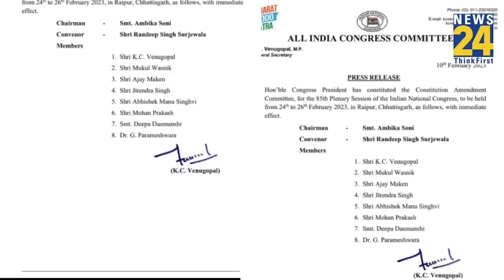5 साल बाद Congress का पूर्ण अधिवेशन, समितियों का हुआ गठन